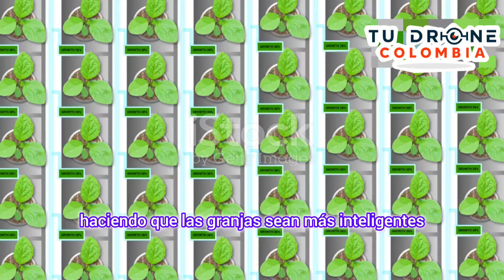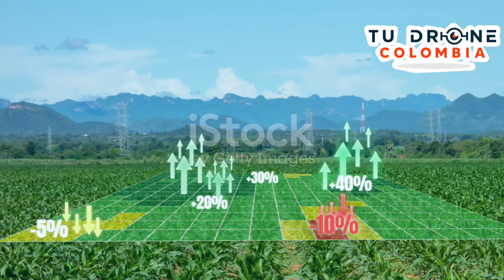Drones de Agricultura: Revolucionando la Productividad del Campo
Drones en la Agricultura: Revolucionando la Productividad del Campo

En este video exploramos cómo los drones están transformando la agricultura, llevando la productividad del campo a nuevas alturas. Acompáñanos en un viaje donde descubrirás las técnicas más avanzadas de drones para la gestión de cultivos, monitoreo de salud vegetal y optimización de recursos. Si eres un agricultor, entusiasta de la tecnología o simplemente curioso sobre el futuro de la agricultura, este video es para ti.

- Drones Agricultura
- Tecnología Agrícola
- Gestión de Cultivos con Drones
- Monitoreo de Salud Vegetal
- Optimización de Recursos Agrícolas